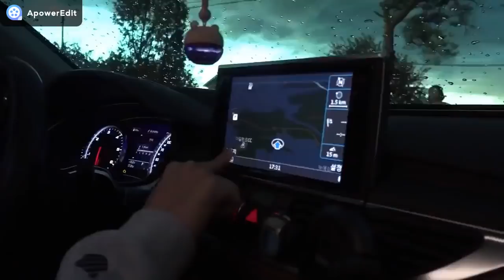Korea Film / Idol School Make Film - My Sister Friend And My Mother Friend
Please Help Me 1000 Subscrise